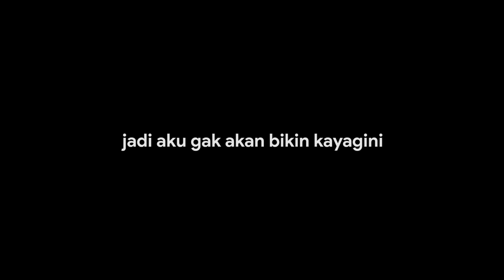SIAPA PACAR FATEH SEKARANG?! MUKBANG AYAM LV 100